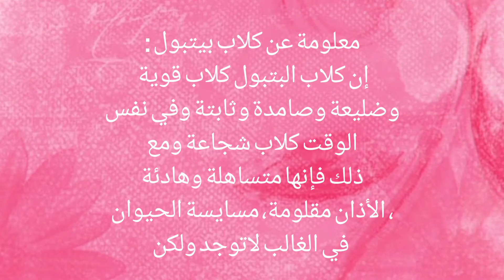كلاب بيتبول/ pitbull dogs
كلاب البتبول كلاب قوية وضليعة وصامدة وثابتة وفي نفس الوقت كلاب شجاعة ومع ذلك فإنها متساهلة وهادئة،
الأذان مقلومة،
مسايسة الحيوان في الغالب لاتوجد ولكن..
ابتسامة كلاب سلالة البتبول والعابها الهزلية الطريفة قد عملت على تقريب هذه السلالة واستمالة واستعطاف أصحابها وغيرهم إليها
هجن كلب البيتبول من عدّة أنواع من الكلاب للحصول على كلب بمميزات عالية من حيث القوة الهجومية والشراسة،
 مما جعله يصنف كأكثر الكلاب شراسة وعدوانية والأقوى بينها،
إلا أنّه يعرف بطبعه الودود والوفي تجاه مربيه،
 إلا في الحالات التي يتعرض فيها لسوء المعاملة والضرب فيمكن أن يتسبّب بالأذى لمربيه نتيجة ذلك